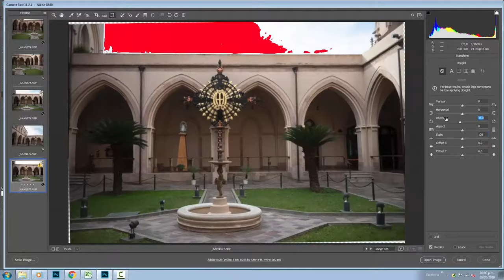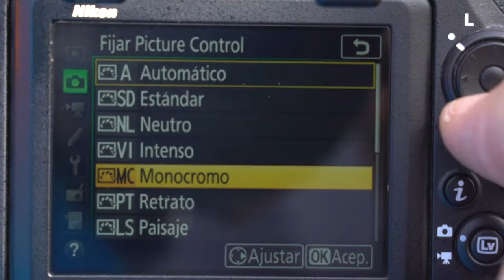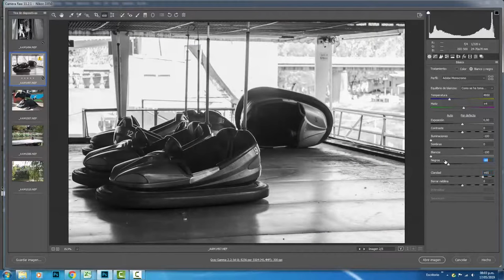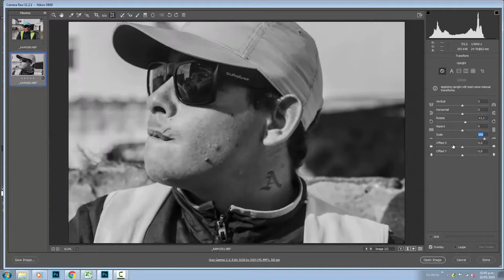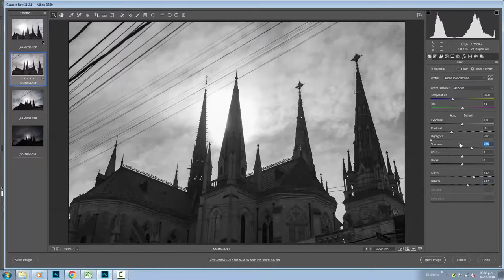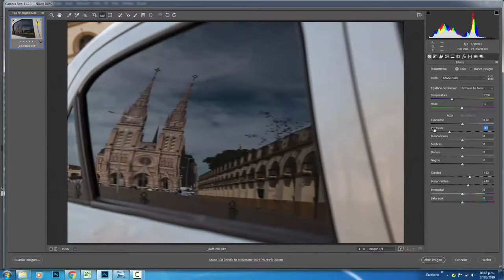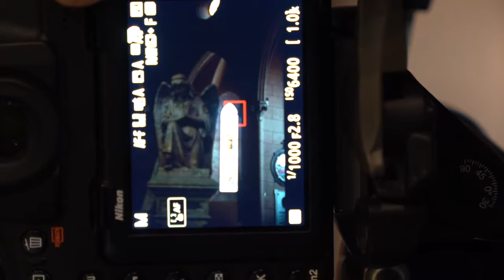COMPOSICION FOTOGRAFICA CURSO GRATUITO COMPLETO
En este curso te cuento de que manera mejorar la composicion al momento de realizar tus fotografias.
Filmado durante una salida por mi ciudad te cuento como utilizar las distintas reglas de composicion fotográfica
LA REGLA DE TERCIOS
EL PUNTO DE FUGA
LA BUSQUEDA DE DETALLES
LOS GRUPO DE TRES
EL ESPACIO NEGATIVO
LA UTILIZACION DE LINEAS HORIZONTALES, VERTICALES y OBLICUAS
y varias reglas compositivas mas que iremos desarrollando a lo largo del curso